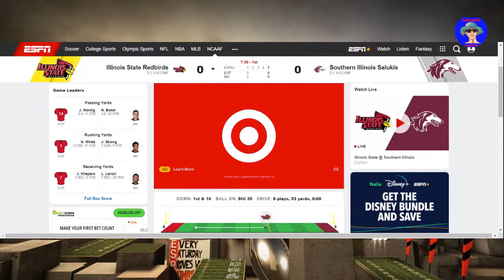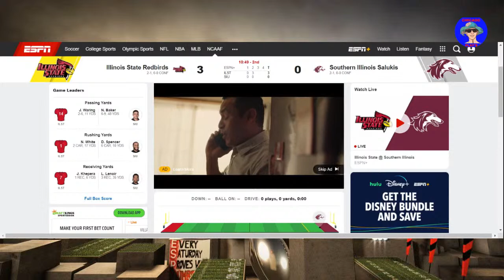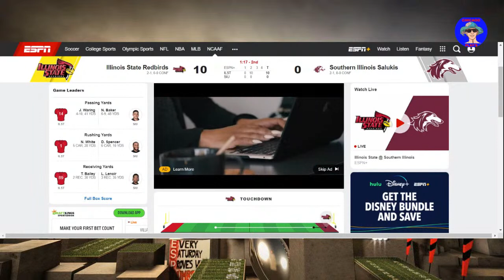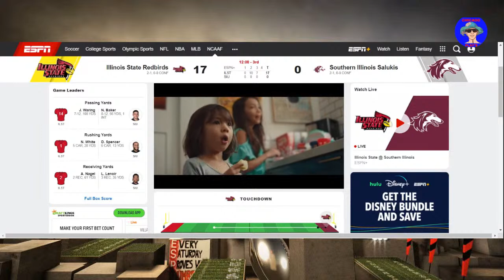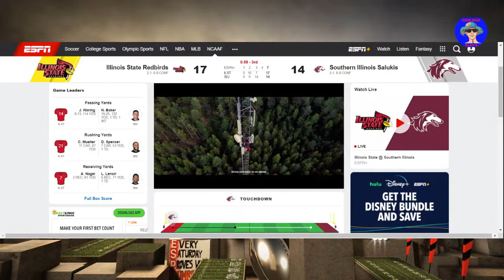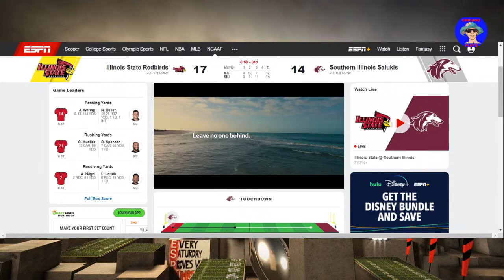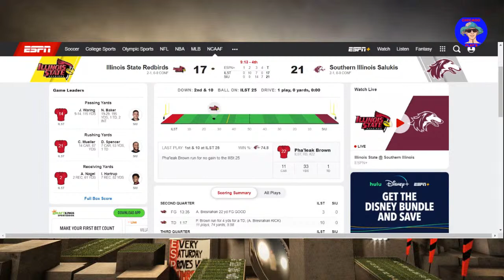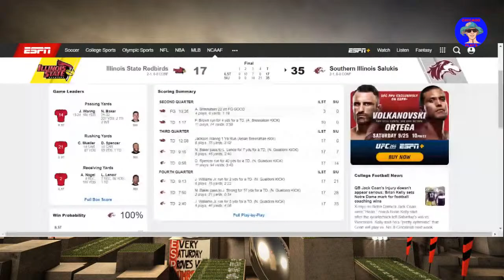Illinois State vs Southern Illinois Missouri Valley Football Live Game Cast & Chat